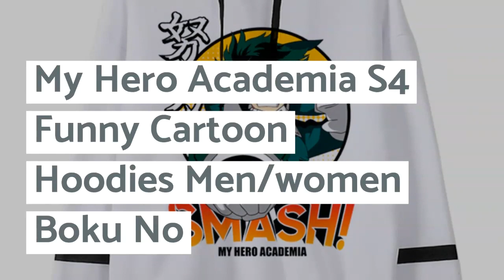My Hero Academia S4 Funny Cartoon Hoodies Men/women Boku No Hero Academia Himiko Toga Sweatshirts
Cheap My Hero Academia S4 Funny Cartoon Hoodies Men/women Boku No Hero Academia Himiko Toga Sweatshirts Senpai Anime Hoody Male/female. For Limited offer about this product and to purchase